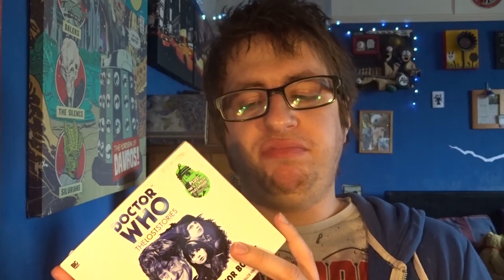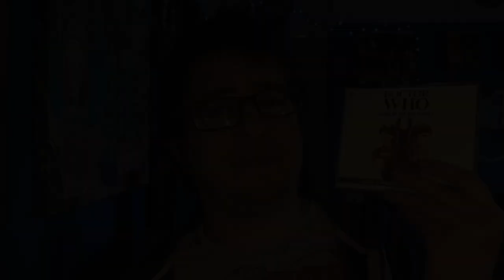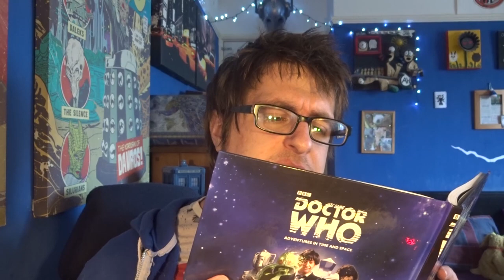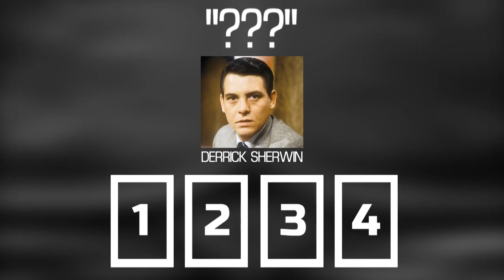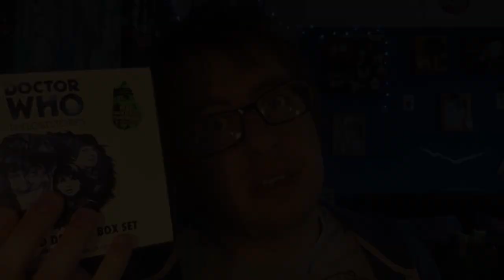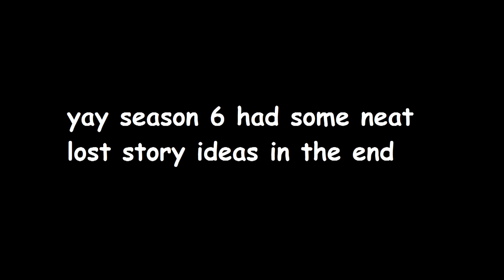Analysing The Unmade Stories of the Second Doctor - Season 6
With any season of Doctor Who, there's bound to be changes afoot. So, with Will being a fan of the '60's era, he's decided to take it upon himself to analyse the unmade stories to see if they are worth anything in the long run.

This is Part 3, with all of the stories being contenders for Patrick Troughton's third and final season, Season 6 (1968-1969).

Chapters:
[00:00] [Opening]
[00:46] [The Dreamspinner]
[01:52] [The Rosemariners]
[04:40] [The Prison in Space]
[08:37] [The Lords of the Red Planet]
[11:45] [The Eye in Space]
[12:32] [Unnamed Peter Ling Story]
[12:57] [The Aliens in the Blood]
[14:05] [The Harvesters/The Vampire Planet]
[14:46] [The Laird of McCrimmon]
[16:54] [The Impersonators/Unnamed]
[18:03] [Summary]